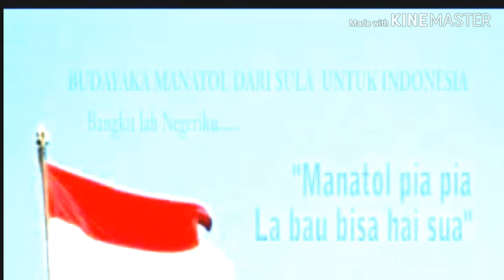Filosofi Sejarah Sula Maluku Utara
Sebagai generasi penerus bangsa Indonesia, Jangan pernah Lupa Akan sejarah leluhurmu, Karena sejarah bagian dari jati diri Kita Dan bangsa ini.